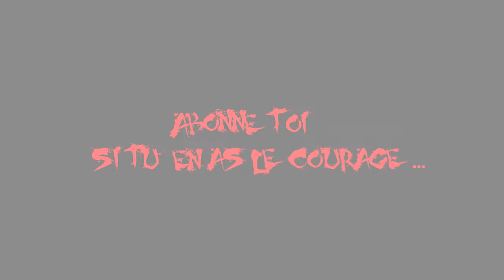[Horror Games] EPIC reactions by Ravers & HardFrags.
Petite compilation de quelques frayeurs sur des jeux d'horreur !